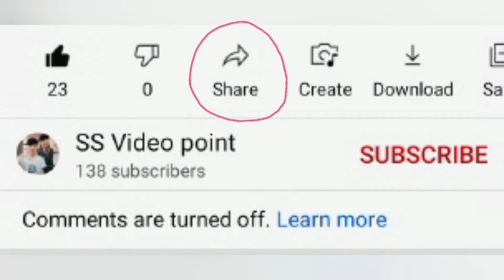ChildrensDayRolePlay Chacha Nehru role play || SS Video Point